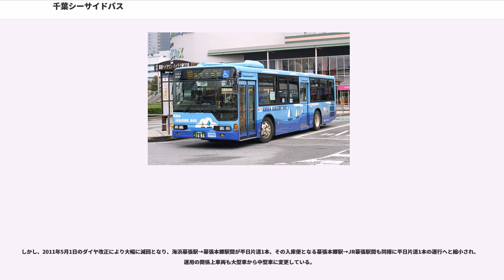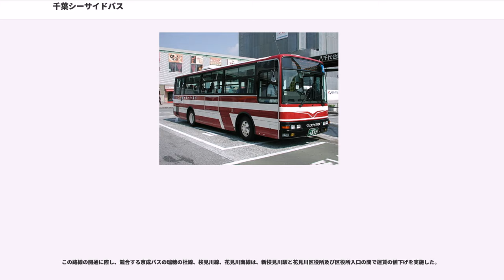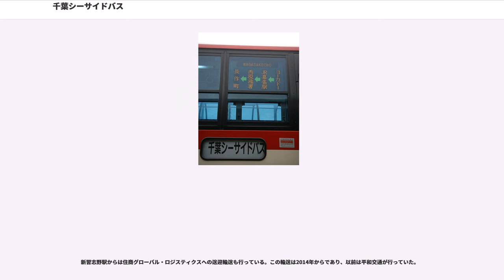千葉シーサイドバス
千葉シーサイドバス株式会社（ちばシーサイドバス）は、千葉県千葉地方で乗合バス事業を営む東洋バスグループのバス会社である。千葉県八千代市を中心に路線を展開する東洋バスにより、比較的輸送密度の低い幕張周辺の路線を担わせる子会社として2003年2月に設立された。

本社は東洋バスと同じJR総武線幕張駅近くにある。営業所は本社と同じ場所に幕張営業所のみ存在する。主な路線は、JR幕張駅から八千代台駅、日立製作所、花島公園に向かう3路線であるが、乗客が多いのは花島公園線である。2004年より、JR幕張駅からJR総武線、京成千葉線をアンダークロスして海浜幕張駅までのルートが新設され、花島公園線を中心に直通運転がなされている。なお親会社の東洋バスと同様、バス共通カードは導入されず、現時点ではPASMOへの加入予定もない。

千葉シーサイドバスの前身である、東洋バスによる幕張への路線が開設されたのは1948・49年ごろである。開設の目的は、大和田、高津新田、長作地区から国鉄駅への足を確保するというものであった。特に、長作地区、高津新田地区はそれまでバス路線が全くなく、鉄道駅に至る路線の需要があった。こうして、大和田駅〜成田街道〜高津新田〜武石〜三代王神社〜幕張駅というルートで開通した。この時点では八千代台駅が開設されていなかったので、その付近は直進しており、高津入口〜高津新田間は高津観音経由で運行していたものと考えられる。また、東習志野〜長作入口間は旧道経由（ショートカット、ただし、今の旧公民館経由らしい）であり、実籾駅は経由しなかった（のち、実籾駅経由を経由する便が現れ、さらに全便が経由するようになるが、それぞれの時期は不明）。

この路線は成田街道の部分を除き、ほとんどが東洋単独の運行であった。ただし、当時は高津入口〜実籾間にあまり家がなかったので、乗客は長作、武石以南に集中していたと思われる。また、終点の幕張駅の停留所は当初、駅の南出入口の目の前にあり、幕張営業所から幕張駅の間に役場前、局前、幕張駅入口（旧千葉街道上、今の幕張駅入口とは違う）の3停留所（それぞれ正確な停留所名が不明）があった。このうち、局前と幕張駅入口は京成（1970年頃に廃止）の海岸線の停留所でもあった。

その後、1956年に八千代台駅が開設され、翌57年には京成により新しいバス路線（八千代台線）が開通した。当時の八千代台線は八千代台駅（西口）〜高津新田〜実籾駅〜長作新田〜畑〜京成千葉駅というルートである。また、大久保線（船橋駅・津田沼駅〜大久保方面）も1957年〜62年ころに実籾駅経由で八千代台駅まで延長された。こうして、これら京成の2線は東洋の既存路線の中間部分（八千代台駅〜東習志野・実籾三丁目）で重複することとなった。なお、京成電鉄が実籾駅付近にバスを走らせたのはこれが最初ではなく、それより少し前の1954年に畑線（船橋駅・津田沼駅〜三山入口〜実籾駅〜長作新田〜畑小学校〜京成千葉駅）が開通している。

1963年2月1日には日立製作所習志野工場が操業を開始した。東洋バスはこれを受け、同工場への通勤輸送を目的とした幕張駅〜実籾駅〜日立製作所線を開通した。一方、京成電鉄も、大久保線のさらなる支線（実籾線と呼ぶこともある）として実籾三叉路（東洋の停留所名は実籾交番前）から西に分岐し、日立製作所（現在の千葉シーサイドバス東習志野六丁目停留所と同じ）および鈴木金属を経由して、東習志野二丁目（現、東習志野八丁目）に至る路線を1963年11月1日に開通した。このように、この頃は、実籾駅〜八千代台・東習志野について（高津入口〜大和田駅もだが）東洋バスと京成バスが同程度の本数でバスを走らせていた。

しかし、そのバランスは長続きしなかった。1970年ごろに京成の船橋営業所が大久保線を抜本的に改変（三山車庫の新設および同停留所発着便の大幅な増加）し、船橋駅・津田沼駅〜八千代台駅への乗り入れは取りやめられた（実籾線は続行）。代替路線として、三山車庫〜実籾三叉路（実籾交番前）〜高津新田〜八千代台駅という路線が設けられ、船橋・津田沼・大久保からの乗客は三山車庫で乗り換えることとなった。

結局、この代替路線はほとんど利用者がなく、1980年頃に廃止された。同じ1980年頃に京成はルートの適正化およびワンマン化のために実籾駅の踏切を渡る路線を全廃することとし、実籾線の代替となる千葉三線八千代台発着便（現、東習志野線）として津田沼駅〜大久保四丁目〜東電前〜京成ガード際〜花見川団地〜八千代台駅を開通した。これ...